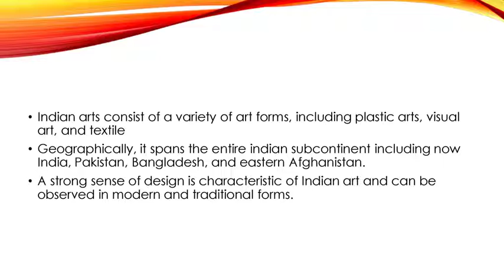Indian arts and crafts Grade 8